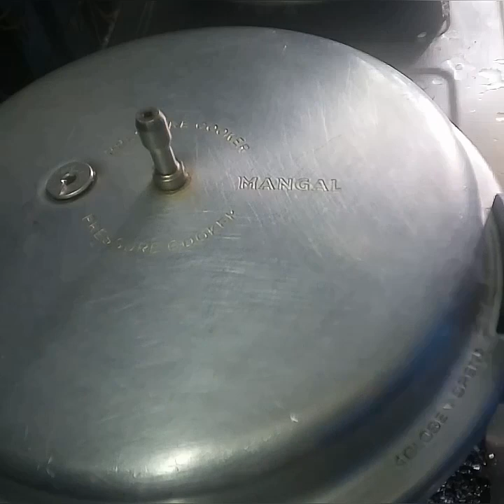Muslim style Mutton kurma tamil recipes # mutton salna # mutton recipe மட்டன் குா்மா#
Muslim style Mutton kurma recipe in Tamil recipes
     Happy cooking😍